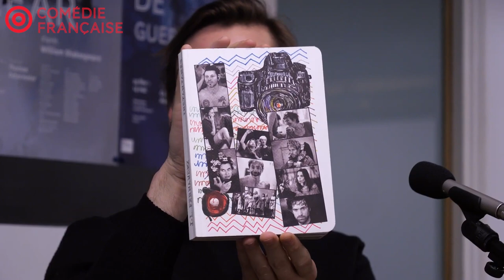Jean-Louis Fernandez et Yoann Gasiorowski — La photographie de plateau — QC ! s03e23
Cette semaine, Judith Chaine reçoit le photographe Jean-Louis Fernandez et notre pensionnaire Yoann Gasiorowski, passionné de photo. La rencontre porte sur la photographie de plateau notamment autour des spectacles : « La Nuit des rois ou Tout ce que vous voulez » et « Le Roi Lear » mis en scène par Thomas Ostermeier, mais également « Le Côté de Guermantes » créé en 2020 et mis en scène par Christophe Honoré, spectacle repris à partir du 25 février prochain Salle Richelieu.